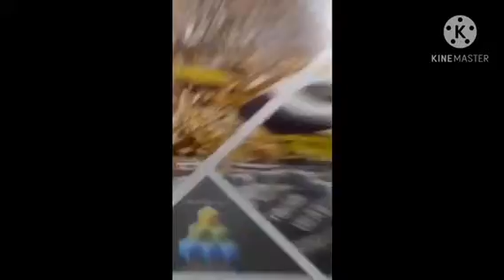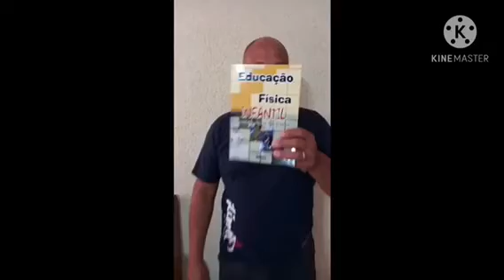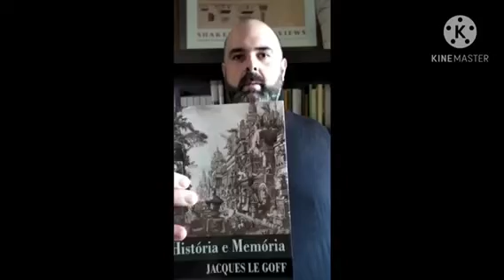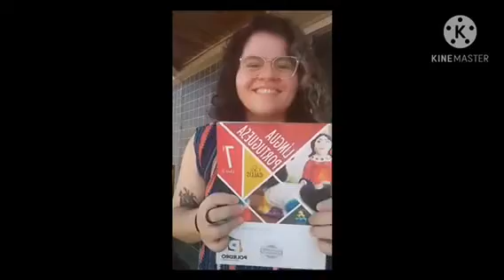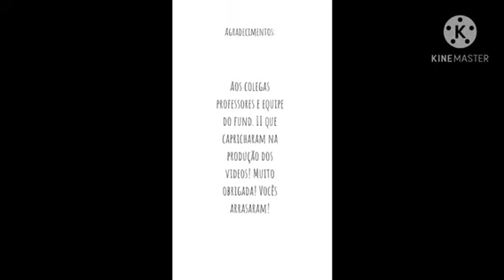Dia dos Professores, por eles!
Linda mensagem dos professores para o dia de hoje (15 de Outubro). E aqui vai uma mensagem à eles de Albert Einstein: "Educar verdadeiramente não é ensinar fatos novos ou enumerar fórmulas prontas, mas sim preparar a mente para pensar."